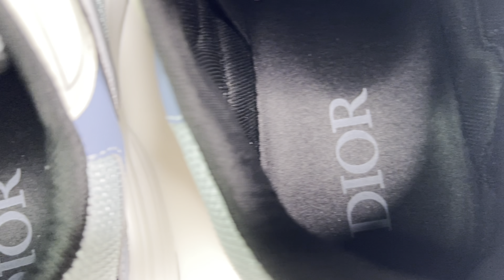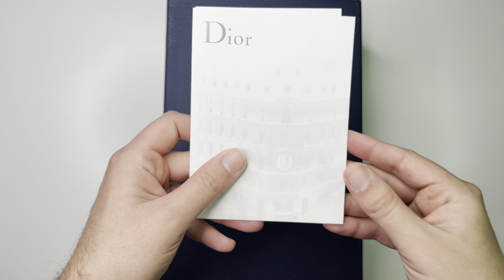DIOR B30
Today we’re checking out a pair of rep the Dior B30!

Please do not ask me any questions here, hit me up on my IG:

I do not condone the buying of counterfeit products, these videos are purely for entertainment and educational purposes only.

These are my personal opinions, and you’re free to have your own.

⏱TIME STAMPS⏱
0:00 INTRODUCTION
0:59 SELLER INFO
1:07 BREAKDOWN
4:29 OPINION TIME

Music (prod by. Waytoolost)